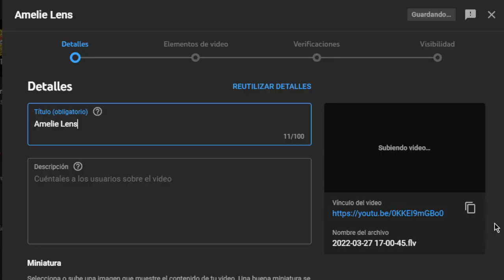ACRAZE Live at @ Ultra Music Festival Miami 2022